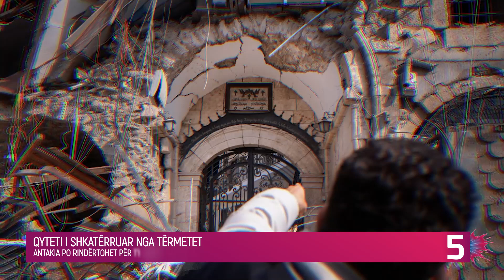Qyteti që u shkatërrua nga tërmetet po rindërtohet për t'i bërë ballë çdo fatkeqësie natyrore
Më shumë se 50 000 njerëz vdiqën dhe miliona të tjerë u zhvendosën kur dy tërmete me magnitudë 7.8 dhe 7.5 goditën rajonin jugor të Turqisë dhe Sirisë veriore, më 6 shkurt të vitit të kaluar. Kombet e Bashkuara e vlerësojnë koston e rindërtimit për rajonin në më shumë se 100 miliardë dollarë.

Qyteti i Antakias, kryeqyteti i provincës Hatay, ishte një nga më të goditurit në Turqi, me pothuajse 80% të ndërtesave që thuhet se janë dëmtuar plotësisht. Ishte një shkatërrim përtej imagjinatës, sipas Nicola Scaranaro i Foster + Partners, firma arkitekturore që muajin e kaluar publikoi masterplanin e saj jo vetëm për të rindërtuar dhe rigjallëruar qytetin, por për ta bërë atë një vend të sigurt ndaj tërmeteve, përmbytjeve dhe fatkeqësive të tjera natyrore.

Qyteti është i ngritur pranë malit Habib Neccar në luginën e lumit Asi dhe afërsia e tij me lumin do të thotë se ndikimi shkatërrues i tërmeteve përkeqësohet nga një fenomen i quajtur lëngëzimi i tokës, që e bën tokën të humbasë ngurtësinë e saj.

Arkitektura dhe dizajni i rrugëve të këtij qyteti të rindërtuar do të veprojnë si linja e parë e mbrojtjes kundër ndikimit të tërmetit, duke përfshirë ndërtesa kompakte që mund të përballen më mirë me aktivitetin sizmik sesa strukturat e mëdha dhe të gjata.

“Superblloqet” e lagjeve, të frymëzuara nga ata në Barcelonë, do të lënë hapësirë për shërbimet e urgjencës, ashtu si dhe për evakuimin e banorëve. Hapësirat e gjelbra mund të luajnë një rol të rëndësishëm në mbrojtjen kundër përmbytjeve.

tregime popullore 2023  love island tv klan kepi i vipave lajmet e fundit lajmet sot noizy  pellumb hajdari prive klan kosova  shqipgaming   love island albania big brother vip kosova 2 big brother vip albania 3 shqiptarqe krejt Gjaku S'është Ujë - Episodi 3 (Traditat Shqiptare)  TREGIME POPULLORE SHQIPTARE - I Pasuri dhe Fukaraja   aleks visha its my home 3  Zarf'i Mergimtarit gezuar 2024 potpuri 2024 muzike popullore hitet shqip 2024 nacionale rudina xhunga ora news n'kosove show pa gjurme report tv  ferma vip dhurata dora bardhi xhensila yll limani alban skenderaj elgit doda